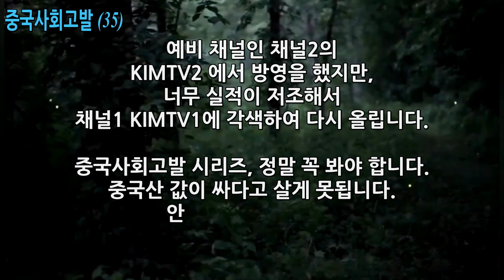중국사회고발(35) 짝퉁과 불량품 천국 중국, 제품 불량에 중국인들도 놀랄 정도에 영상이 없다면 믿을 수 없을 정도로 저질 제품 총정리 KIMTV1 20210911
안녕하세요. 김상순입니다. 중국사회고발 35번째 시간입니다. 채널2에서 올렸지만, 채널2의 호응도가 너무 낮아서, 채널1에 약간 수정해서 재 편집한 내용을 올립니다. 먼저 2채널에서 보신 분들은 보신 내용이니 보지 마시고, 지인들께 경각심 차원에서 널리 홍보 부탁 드려요. 감사합니다. ^^

중국산 제품은 이미 우리 생활에 깊이 파고든지 오래됐습니다. 예전에 "중국산 안 쓰고 1개월 버티기"를 했던 실험 다큐도 있을 정도였죠.

중국산 제품의 품질 미달은 물론, 제품의 불량이 늘 문제입니다. 짝퉁도 만연하고, 남이 오랜 연구와 거대 자본으로 개발한 기술도 베껴서 자기네 것처럼 버젓이 판매하는 것은 그들의 일상이죠.

그런데 이렇게 겉만 그럴듯하게 만든 불량제품을 만드는 이유는 무엇인지, 또 그것을 판매하는 것이 어떻게 가능한 것인지 우리의 상식으로는 도무지 이해가 가지 않지만, 그들만의 세상에서는 또 그것이 가능한가 봅니다. 영상으로 보시죠.

중국사회고발은 계속 됩니다. 감사합니다.

○ 좋은 방송을 위해 편집 스탭을 구했습니다. 편집 후원을 요청드립니다. 방송으로 보답하겠습니다. 감사합니다. ^^

1) 우리은행 김상순 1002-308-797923
2) 카카오뱅크 김상순 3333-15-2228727

1) 삭제 대상: 욕, 비속어, 광고, 링크
2) 차단 대상: 인신공격, 명예훼손, 유언비어, 선전 선동, 음모론 맹신론자들 등의 댓글

○ 채널1 "KIMTV1" & 채널2 "KIMTV2" 소개
1) 채널 3대 목표: 대한민국의 국민안전, 국익수호, 국격제고(提高)를 위한 소통 채널.
2)  채널의 정치적 성향:
 (2) 안보 협력: 자주국방강화 + 한미동맹 강화 + 동맹 다변화 강화 동시 추구.
 (3) 한국 가치관: 자유민주 사회발전, 개방형 시장경제 추구.
 (4) 한반도 미래: 평화통일, 한반도 G5 달성.

3) 채널 3단계 운영 방향
(1) 1단계: 중공/중국 환상깨기. 중국공산당(중공)의 체제모순과 중국인의 인식 수준을 파악하고 환상을 깨는 단계.
(2) 2단계: 전문가 심층분석. 중공과 중국에 대한 심층 분석 단계.
(3) 3단계: 집단지성 미래전략 구상. 대한민국의 미래전략 수립을 위해, 구독자 참여의 집단지성 미래전략 구상 단계.

○ 생방송 소통 코너는 네 가지를 운영 중입니다.
1) 생방송 토요소통(매주 토요일): 한반도를 중심으로 국제관계와 국제정세를 소통.
2) 생방송 주간이슈해독(매주 일요일): 한 주간의 국내외 주요 이슈 해독 소통.
3) 생방송특강 중국심층분석(비정기): 중국공산당과 중국의 전반적인 내용 분석.
4) 생방송 번개 댓글소통(비정기): 시청자 댓글을 생방송에서 함께 소통.

○ 채널1 "KIMTV1" 회원 멤버쉽 가입: 생방송 댓글 참여.
월회비 정회원(2,999원)부터 실버(12,000원), 골드(3만원), 한라(6만원), 백두(12만원)

○ 프로필: 동아시아평화연구원 이사장, 서울미디어대학원대학교 초빙교수, 대통령직속 북방경제협력위원회 국제관계(중국) 전문위원, 사)청소년문화연구소 수석연구위원, 중국 차하얼학회(察哈尔学会) 고급연구위원, 칼럼니스트(한중 주요 언론에 한글&중문 약 350편 칼럼 발표), 패널리스트: 2014.03~ 중국봉황위성(凤凰卫视) 6개 생방송&녹화 TV토론 출연, 2018.03~ 한국경제TV 출연), 대만대 사회학석사, 북경대 CEO-eMBA, 칭화대 CEO-eMBA, 북경대 국제관계학 박사.